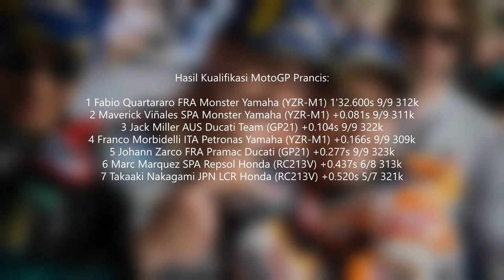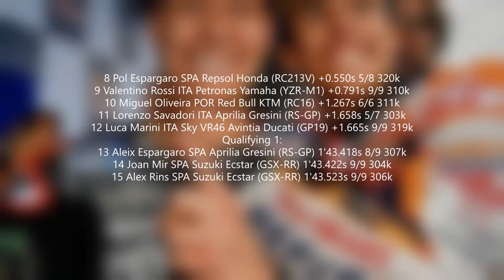Hasil Kualifikasi MotoGP Prancis 2021: Fabio Quartararo Rebut Pole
Fabio Quartararo akan memulai balapan MotoGP Prancis dari posisi terdepan. Rider Monster Energy Yamaha itu mengungguli rekan setimnya, Maverick Vinales.
Dalam sesi kualifikasi MotoGP Prancis di Sirkuit Le Mans, Sabtu (15/5/2021) malam WIB, Quartararo mencatatkan waktu terbaik satu menit 32,600 detik. Dia uggul 0,081 detik atas Vinales.